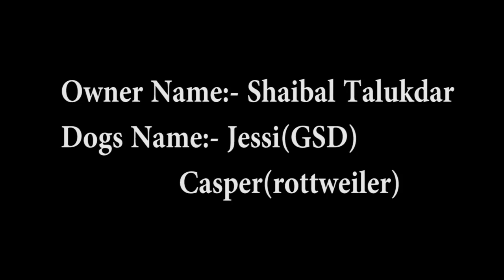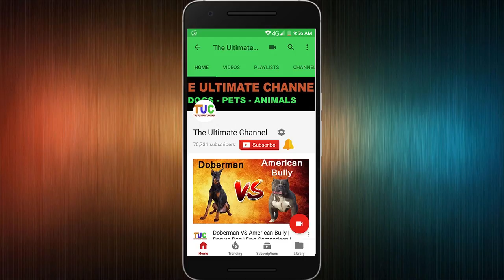German Shepherd Funny Compilation : Dog Compilations : The Ultimate Channel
The German Shepherd is a breed of medium to large-sized working dog that originated in Germany. The breed's officially recognized name is German Shepherd Dog in the English language. The breed is also known as the Alsatian in Britain and Ireland

Hi Viewers AAP SAB APNE DOGS KE VIDEO BANAKE HAME BHEJIYE HUM THE ULTIMATE CHANNEL ME USE DALENGE. JUDIYA HAMARE NAYE SERIES JO HUMNE SUNSCRIBERS K LIYE START KIYA HAI. AAPKE DOGS K VIDEOS DALENGE HUM. APNA NAAM, APNE DOG KA NAAM AUR DOG KI VIDEO BHEJE

The Book of Indian Dogs

Indian Pariah Dog Guide

A Dog's Purpose

Pedigree Adult Dog Food Meat & Rice

Pedigree Puppy Dog Food Chicken & Milk

Himalaya Erina-EP Shampoo 200 ml Tick and Flea

Choostix Biskies with Real Mutton Dog Treat, 1 Kg (Jar)